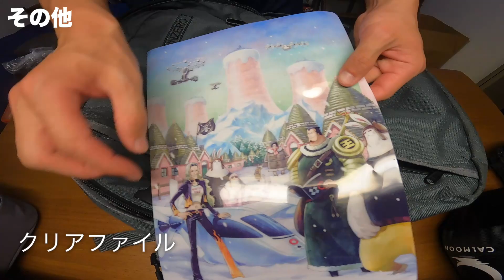【機内持ち込みのみ】厳選海外旅行パッキング！持ち物リスト/バックパックの中身/便利グッズ紹介/収納のコツ/目指せミニマリスト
今回は私の現状最強のバックパックの中身を紹介します。
誰かのお役に立つことを願います :D

00:00スタート
CABINZEROバックパック

00:57【衣類】
旅行用圧縮袋(灰)

01:42【ガジェット】
ガジェットポーチ(オレンジ)

03:13【日用品】
無印良品 ポーチ

04:45【サブバッグ】
Ankerモバイルバッテリー

06:25【その他】
GoPro 9
GoPro用三脚
速乾タオル

07:21【番外編】
荷物旅行計量器